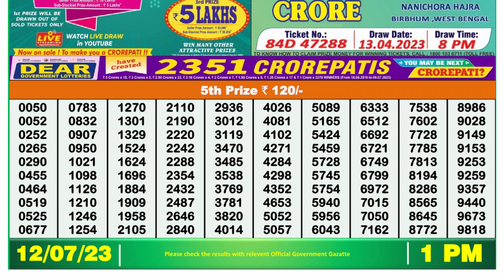🔴 Lottery Sambad Live 01:00pm 12/07/2023 Morning Nagaland State Dear Lottery Result Pdf Download